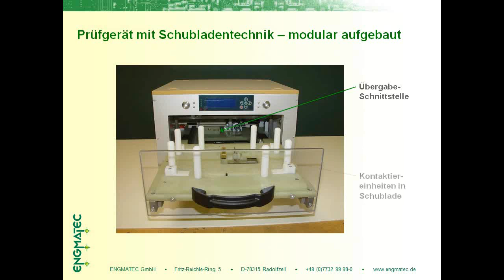Prüfadapter mit Schubladentechnik - ENGMATEC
Beispiel für einen Prüfadpter aus dem Bereich Telekommunikation / WIMAX / WLAN
Die Schublade ist manuell verfahrbar mit pneumatischer Verriegelung in Endstellung.